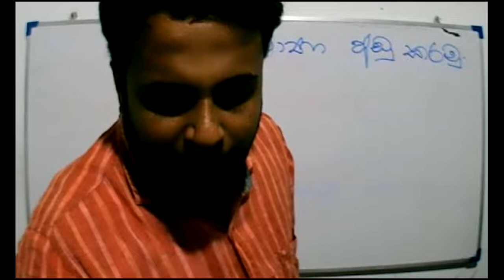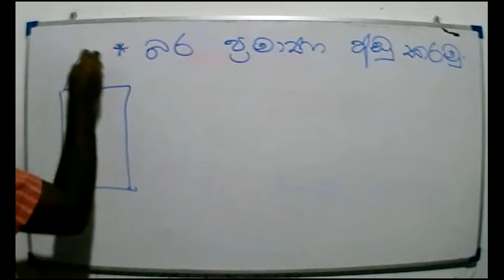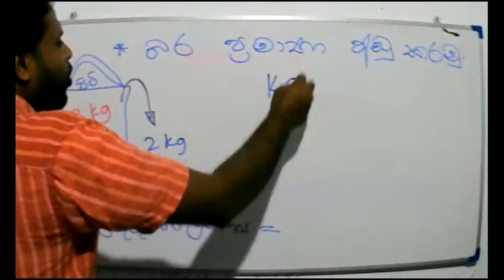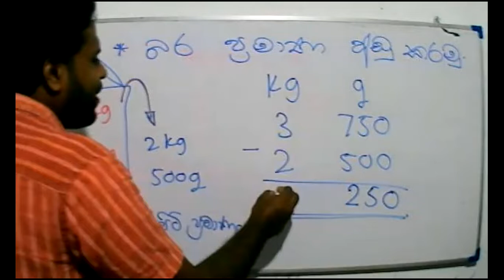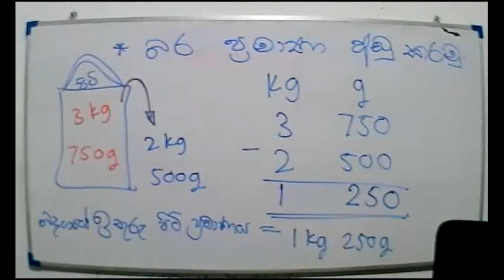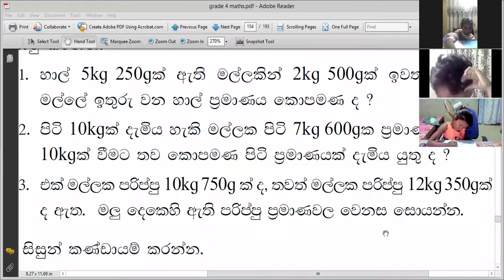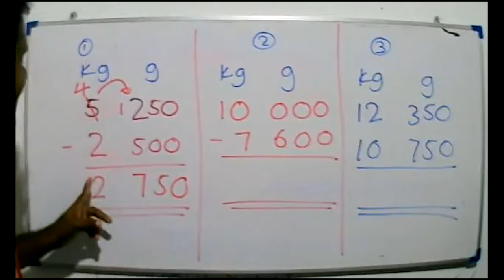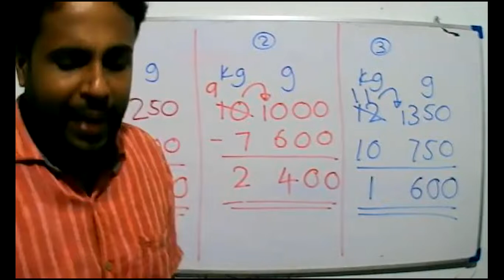2021- 10 -27 -Grade 4- Maths